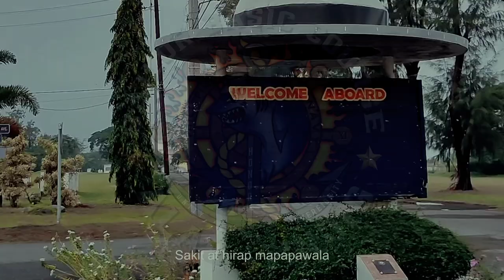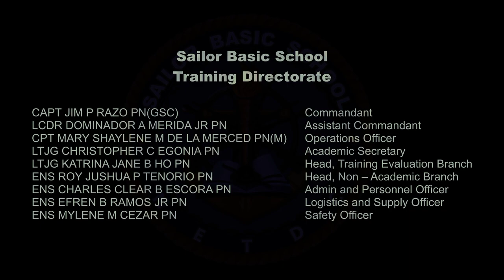"Mandaragat" by Sailor Basic Course Class 08- 11 AVP